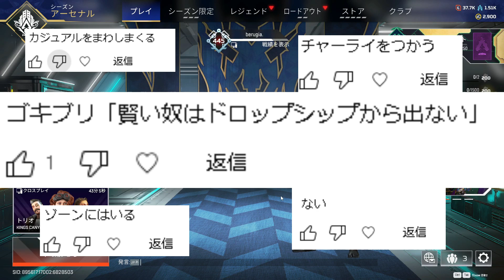ア〇ルトビデオを見ながらAPEXをしたら一時的にうまくなるのか？【APEX】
こちらでは主に動画ではしないゲームや雑談する際はこちらで配信します。
youtubeで同時配信をするときが多いです。

動画やShots 配信を行っております。
主にAPEXを投稿しているのですが、様々なゲームを投稿予定です。

動画のフライング予告やネタや日常の会話などをこちらで発信をします。

こちらはわたくしにベルギアにスパチャが投げれます。
よろしければ寄付していただけると幸いです。

ではまた次回お会い致しましょう。

APEX　エーペックスレジェンズ　　Shorts